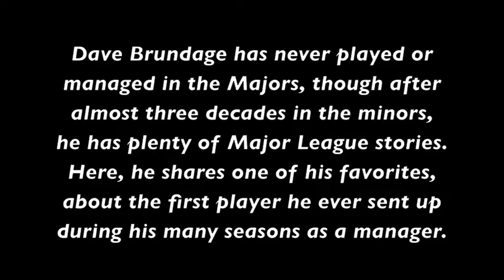Minor League Stories: Dave Brundage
Dave Brundage has never played or managed in the Majors, though after almost three decades in the minors, he has plenty of Major League stories. Here, he shared one of his favorites, about the first player he ever sent up to the big leagues.